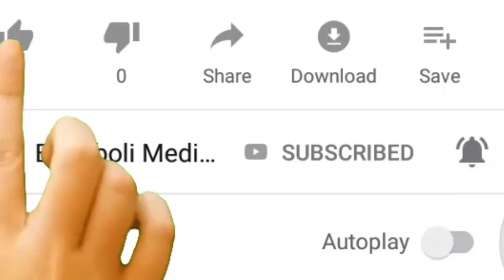বাঘের উপর সওয়ার হতেন সুফি সম্রাট মির্জা মাজহার জানে জানা রহ. | আজীব ঘটনা | Mirza Mazhar Jane Jana R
Maulana Manjur Rashid Amini Sylhet
Manzur Rashid Amini
Bahuboli Media
Bangla Waz
Mirja Majhar Jane Janan R.
Mirza Mazhar Jane Janan
Sufi Mirza Mazhar
Tiger
পারকুল মাদ্রাসার ওয়াজ ২০২১